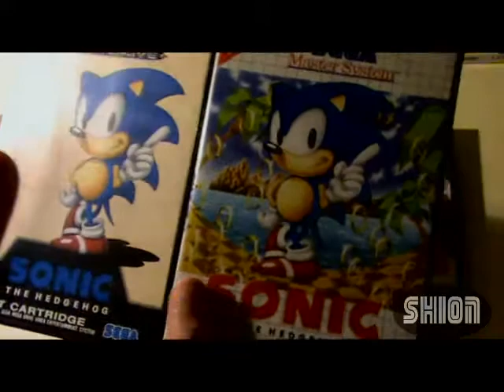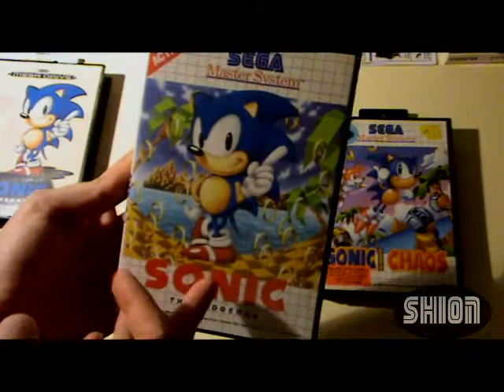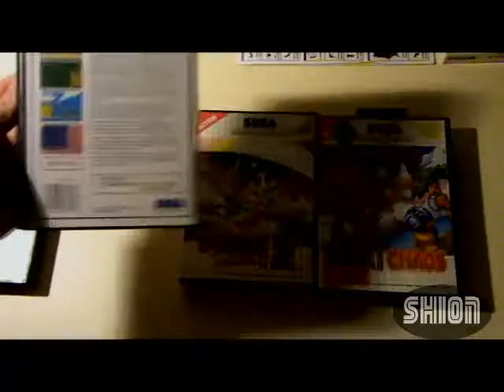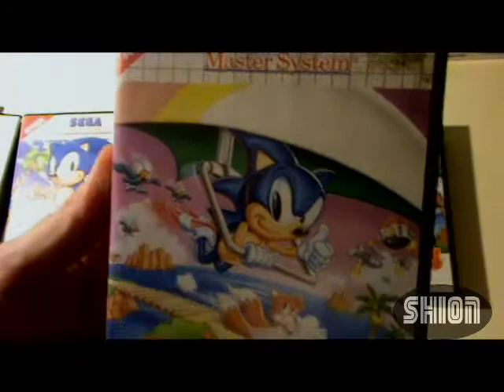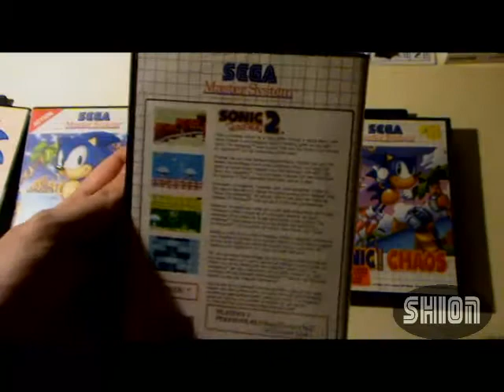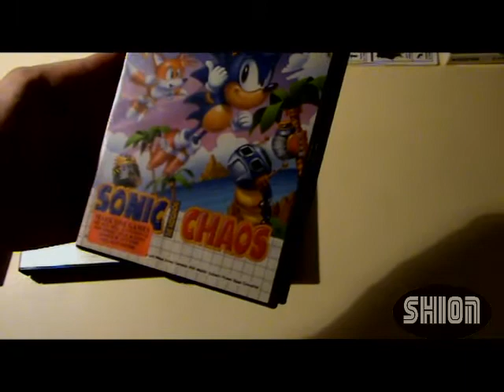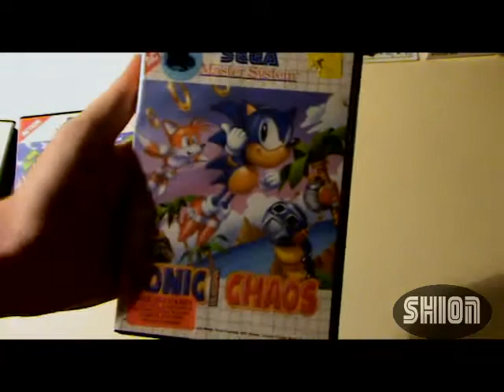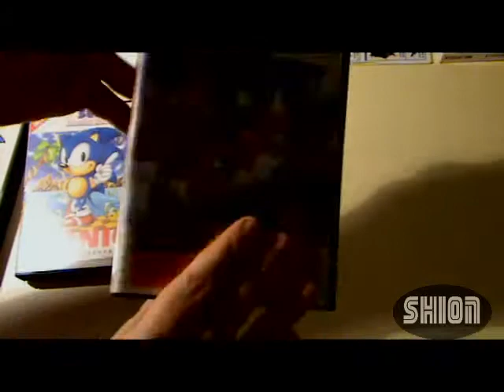Shion: Packaging Review - Sonic on Sega Master System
Ecco l'ultima mia Packaging review sui giochi di Sonic. La saga nel suo formato 8 bit!